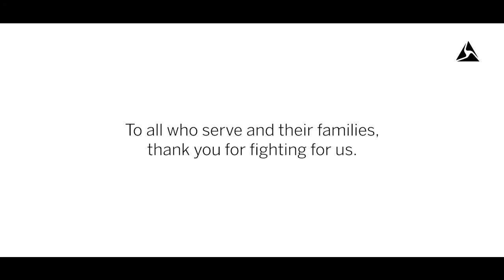Veterans Day Tribute: Ruby Chase Performing 'Fighting for Me' by Riley Clemmons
A fitting tribute for those who risk the ultimate sacrifice to keep us safe. Thank you to all who never stop fighting…

Performance: Ruby Chase
Original Song: Fighting for Me - Riley Clemmons